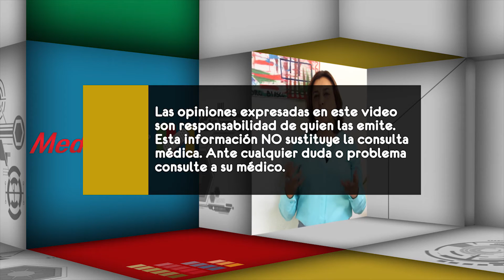005 QUE ES UNA PRUEBA CONFIRMATORIA